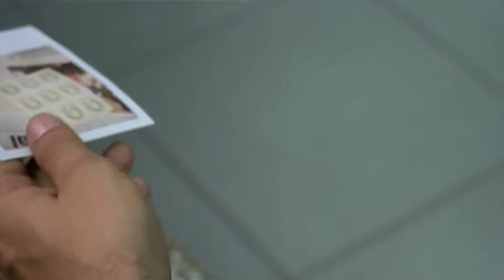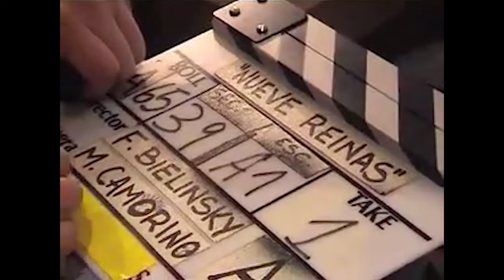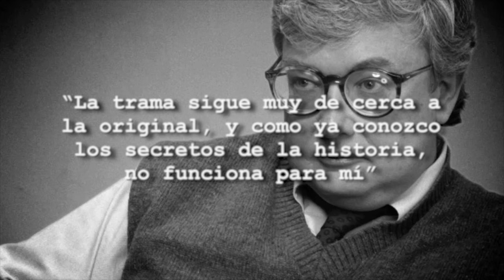Nueve Reinas - TOP 10 Curiosidades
Bienvenidos a mi humilde botecito. Estoy acá para acompañarlos en los momentos más aburridos, para que podamos navegar juntos en el mar de la noñez.
En este quinto capítulo les voy a mostrar el resultado de una extensa y minuciosa investigación, las 10 curiosidades más interesantes de esta gran película que acaba de cumplir 20 años de su estreno.
Nueve reinas es una película argentina escrita y dirigida por Fabián Bielinsky y protagonizada por Ricardo Darín y Gastón Pauls.​ La película cuenta la historia de dos estafadores que se conocen por casualidad y deciden unirse para trabajar juntos. Tras su estreno fue nominada a veintinueve premios internacionales, de los cuales ganó veintiuno.​ Es considerada la obra maestra de su director y un clásico insoslayable de la cinematografía de nuestro país
Si por casualidad te gustó el video, te pido encarecidamente que le des like, que te suscribas y si ya te zarpas de piola onda zarpado de piola, que lo compartas. Esta es una cuenta nueva-nueva y cualquier ayuda va a ser importantísima

Y muchas gracias por haber visto mi video.
El Capitán Milanga